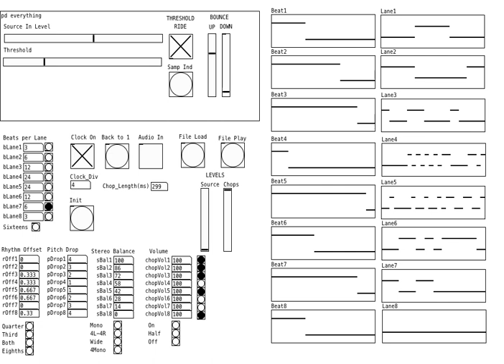Boulez Reorganized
I haven't played with this in a while, so what the heck. Custom Pure Data patch that samples peaks and spits them out to the beat. In this case the original is much nicer, but I can listen to this one for quite a while. There's some chorusy reverb to smooth out how abruptly the samples stop.